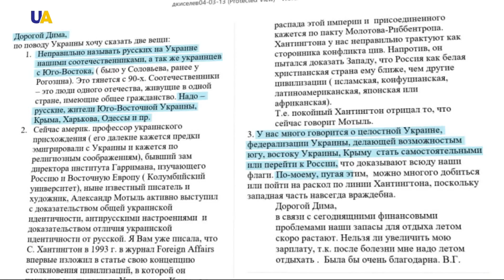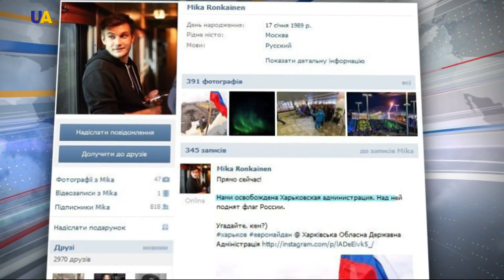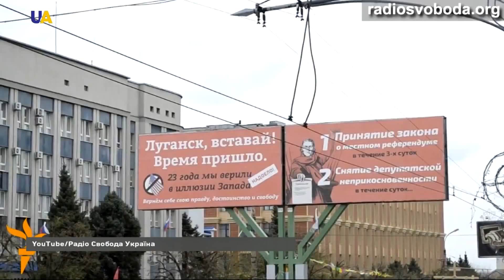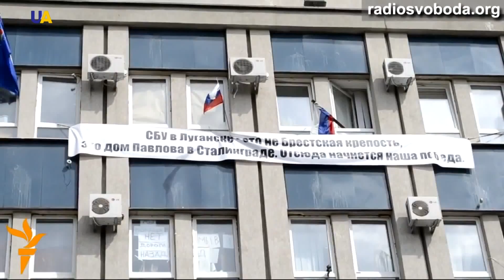Их там нет?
Конфликт на Донбассе называют по-разному. Но, по сути, это уже трёхлетняя российско-украинская война. Она еще не закончилась.